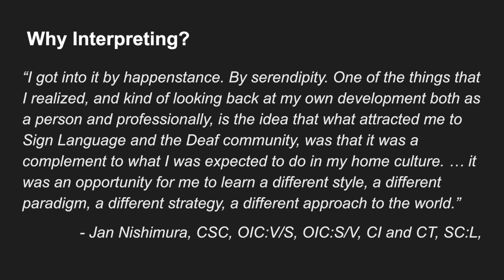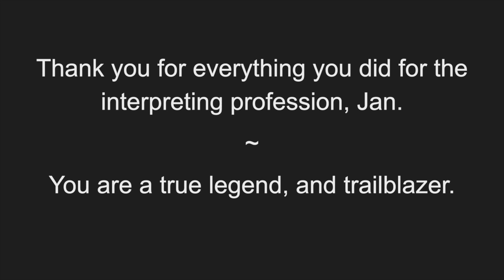In Memory of Jan Nishimura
Jan Nishimura interpreting at The Senate Labor and Human Resources subcommittee on the Education of the Deaf Commission Report. “Thank you very much for an excellent job.  There is one thing that you did not mention. I understand that your commission came in with the report on time and under budget. It looks wonderful. Would you like to take over the management of OMB”

“I got into it by happenstance. By serendipity.” -Jan Nishimura, CSC, OIC:V/S, OIC:S/V, CI and CT, SC:L

CEO Star Grieser: We here at RID are heartbroken about Jan Nishimura's passing.

President Ritchie Bryant: Jan and I have a personal connection; I met her when I was 17.  I had gone to Washington, D.C., for a program called “Close Up.”  Jan commented that she remembered me because I had a very assertive personality.  I was in the lead in asking questions.  She remarked that I tended to stand up and introduce myself as, “Hello, my name is Ritchie Bryant from Dallas, Texas.  I have a question….” That introduction became an in-joke between the interpreters at that program.  She and the teams would know to look for me in the conference and watch for where I was sitting, knowing that it was almost a certainty that I would have a question.

That was how I met her.  And that was how we became friends. I am not the only person with stories like that.  Many of us can share how she impacted our lives.

CEO Star Grieser: She was a staff interpreter here at RID Headquarters for many years and was involved in RID in many different capacities – serving on committees, councils, in testing development. She was a trailblazer in so many ways.

President Ritchie Bryant: Jan also leaves behind an outsize legacy for the Asian American Pacific Islander community, both Deaf and Interpreting.

CEO Star Grieser: She dedicated her life to bettering the interpreting profession, as a colleague and mentor and role model, especially for AAPI interpreters.

President Ritchie Bryant: Our thoughts and prayers are with her family as they go through this journey.

CEO Star Grieser: She will be sorely missed and our thoughts are with Jan's loved ones.